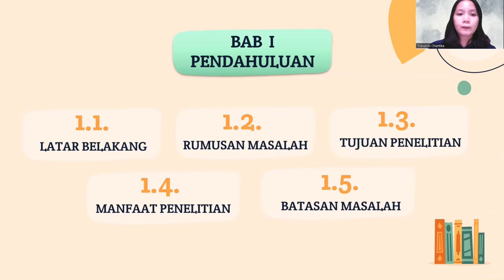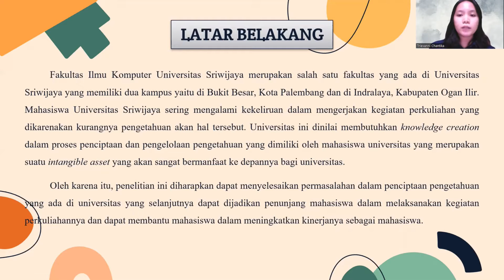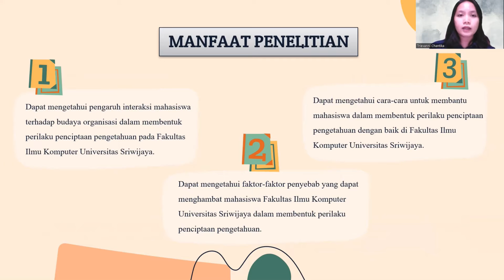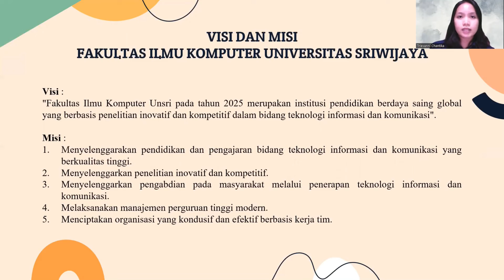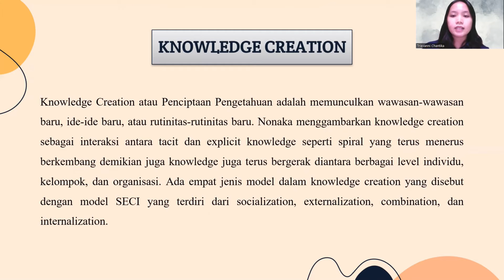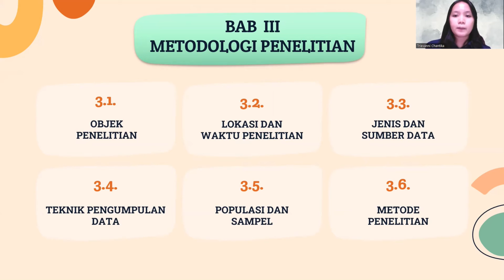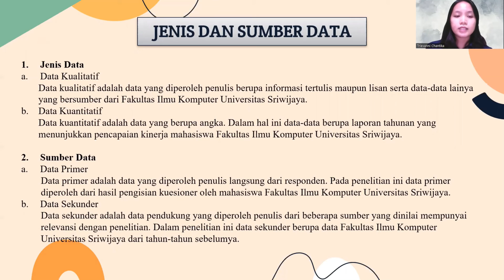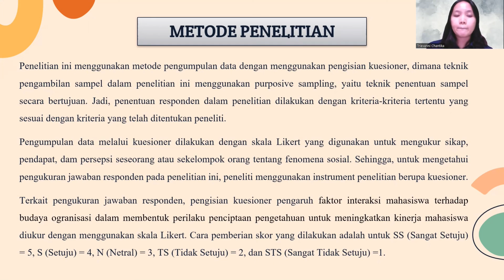UAS METODOLOGI PENELITIAN_TRIEVANNI CHANTIKA_09031181924020_SIREG 6B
METODOLOGI PENELITIAN

PENGARUH FAKTOR INTERAKSI MAHASISWA TERHADAP BUDAYA ORGANISASI DALAM MEMBENTUK PERILAKU PENCIPTAAN PENGETAHUAN UNTUK MENINGKATKAN KINERJA MAHASISWA (STUDI KASUS : FAKULTAS ILMU KOMPUTER UNIVERSITAS SRIWIJAYA)

NAMA : TRIEVANNI CHANTIKA
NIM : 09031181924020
KELAS : SISTEM INFORMASI REGULER 6B